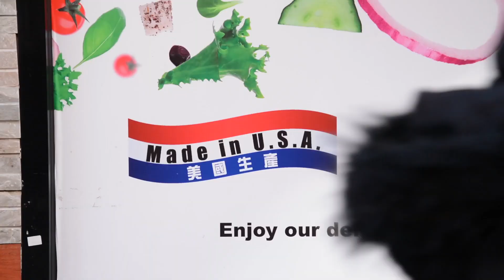Io Sono Libero - Così Lontano, Così Vicino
"Questo è il nostro destino, questa è la nostra storia. Siamo stranieri lì e siamo stranieri quando torniamo in patria" - un emigrato italiano

l 1907 fu l’anno di massima emigrazione verso gli Stati Uniti. Più di 1 milione di persone arrivò a New York. Tra questi, nostro bisnonno Libero. Molti degli abitanti di Monte Sant’Angelo, vissero a Little Italy all’angolo tra Spring Street e Mulberry Street a Manhattan. Libero, nostro bisnonno fu uno tra essi.
Ad oggi a New York, la più ampia discendenza di origine europea è ancora italiana.
Fiorello La Guardia, Bill De Blasio, Rudolf Giuliani sono tutti stati sindaci che hanno profondamente cambiato la città. Tutti d’origine italiana.